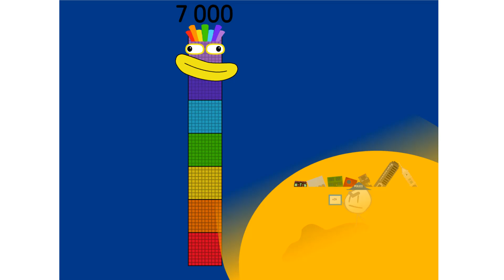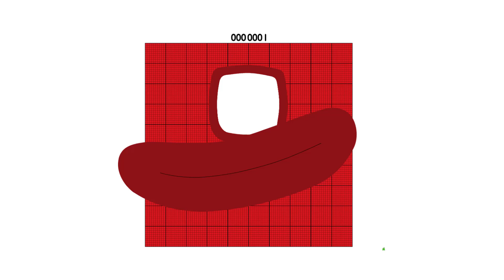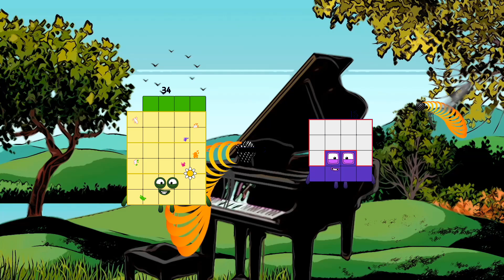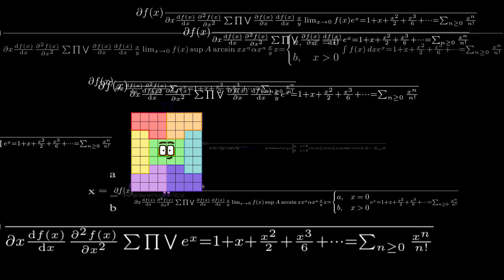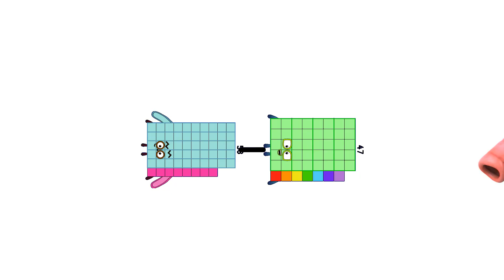Numberblocks Math: Undecimalblocks Square on the Moon | Numberblocks Step Squad | LEVEL 2 | #151